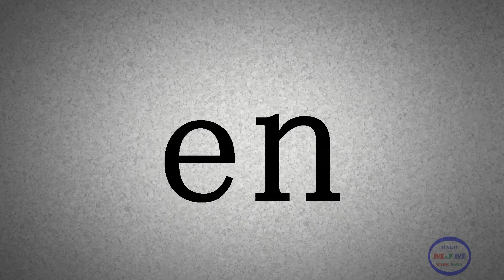Chinese Pinyin | 汉语拼音 | 漢語拼音 —— Finals | 韵母 | 韻母 —— en